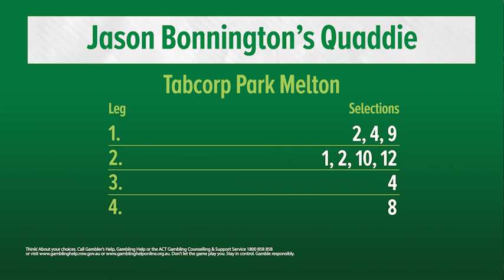ID18 Night 1 Race 5 + Quaddie Preview